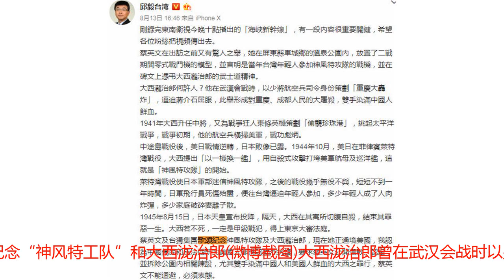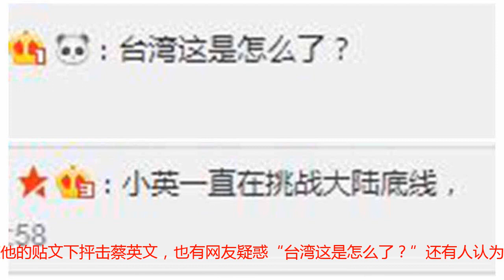邱毅：蔡英文又有惊人之举，凭吊日军二战将领、歌颂神风特工队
【环球网综合报道】台当局领导人蔡英文正在进行访中南美洲“友邦”的行程，13日“过境”美国洛杉矶。而前“蓝委”邱毅爆料称，蔡英文近日有“惊人之举”，歌颂纪念“神风特攻队”，并凭吊了曾策划“重庆大轰炸”的日本海军中将大西泷治郎。蔡英文“过境”美国洛杉矶(图片来源：台湾“中央社”)蔡英文8月12日启程，开始访问美洲“友邦”巴拉圭、伯利兹，13日过境美国洛杉矶。而邱毅也于13日当天在大陆网络上发文称，蔡英文在“出访”之前又有惊人之举。邱毅说，蔡英文在屏东县车城乡的温泉公园内放置了二战期间零式舰载战斗机的模型，并言明是当年台湾年轻人参加“神风特攻队”的战机，并且蔡英文还“在碑文上凭吊大西泷治郎的武士道精神。”邱毅还说，蔡英文及“台独”集团歌颂纪念神风特攻队、大西泷治郎，在美国的中国侨民和反法西斯的美国人都应该强烈抗议，要求蔡公开道歉、认错，并且拆除屏东温泉公园内相关陈设。邱毅发文称蔡英文歌颂纪念“神风特工队”和大西泷治郎(微博截图)大西泷治郎曾在武汉会战时以少将航空兵司令身份策划“重庆大轰炸”，逼迫蒋介石屈服。邱毅说，此举形成对重庆、成都人民的大屠杀，“双手染满中国人鲜血。”随后他1941年又升